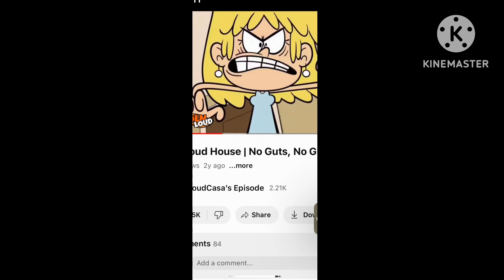Lori loud angry at the sites fam